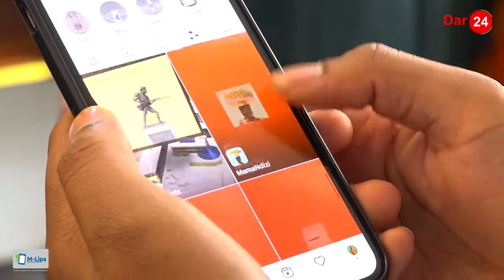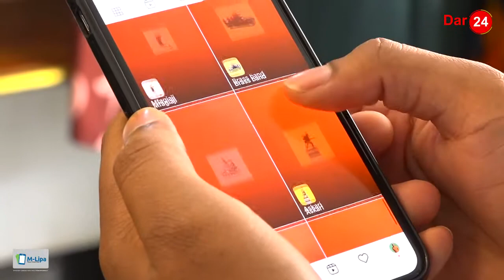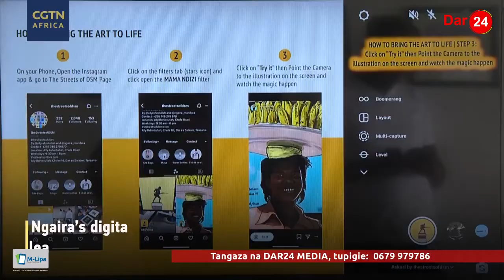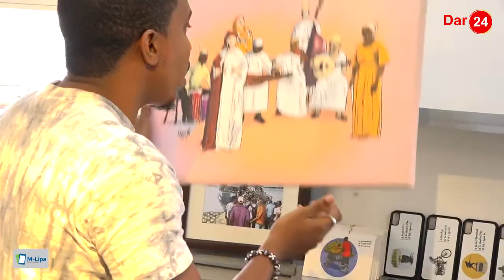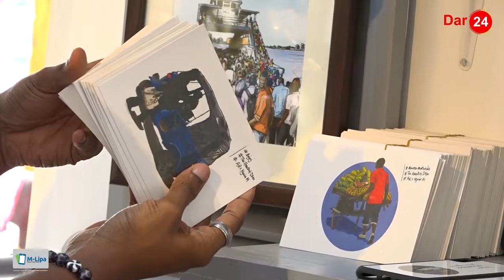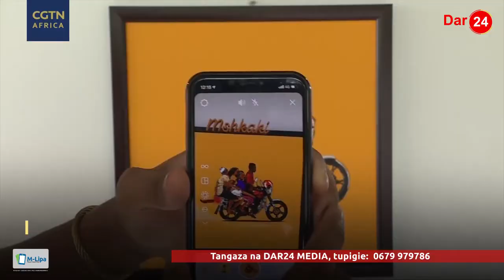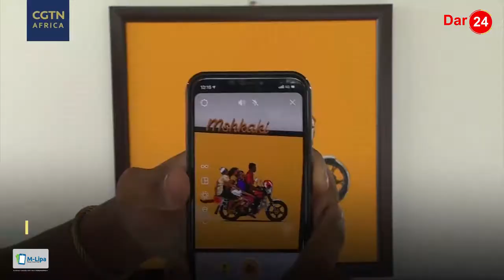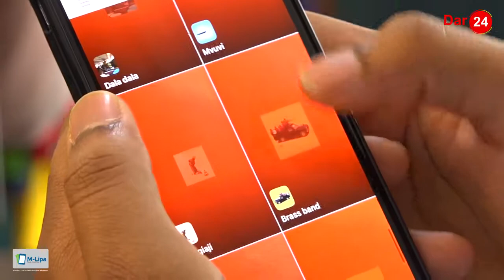MAAJABU YA PICHA INAYOTEMBEA DUNIANI / MBUNIFU AIONYESHA LIVE/ AFUNGUKA USIYOYAJUA